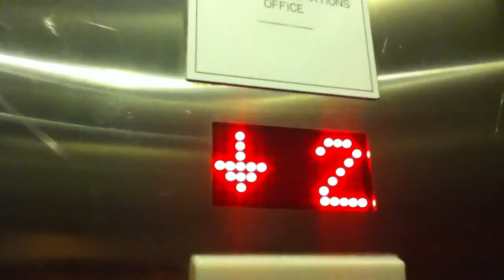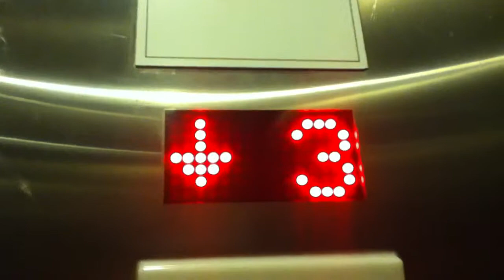Montgomery Kone Hydraulic Elevator To The Parking At The St George Staten Island Ferry Terminal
This is the Montgomery Kone hydraulic elevator to the parking at the St George Staten Island Ferry Terminal in Staten Island NYC.